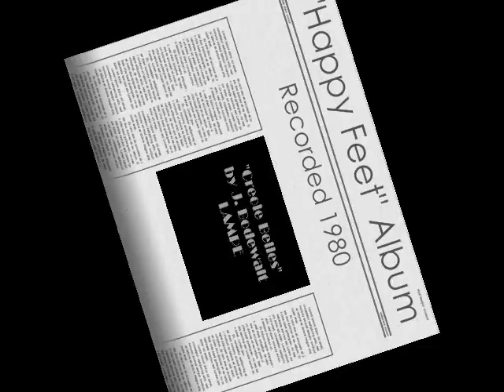Creole Belles Tuxedo Classic Jazz Band Recorded 1980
The Tuxedo Classic Jazz Band was founded in 1976 by Trombonist Dr. Warren "Bud" Trow. Bud, along with his brother Wes Trow, and manager/drummer Bob Hogan, and the band were all exponents of Traditional Jazz in New England. The TCJB played for 30 years all over the New England States. The 8-Piece Dixieland Revival ensemble played almost a dozen performances at the famed Mechanics Hall in Worcester, MA. They also had the distinction of performing for the re-opening of the Hall. Other events where the Tuxedos were featured included the Down East Maine Jazz Festival, the New England (former Boston) Aquarium, the Worcester Art Museum, and Gazebos and town commons throughout the New England States.

Bud Trow passed away in 2008, and left the entire band's library to Dan Gabel. Dan is forever grateful to Bud. "Bud was my mentor, my teacher, and my great friend. I will never forget all he did for me and for the music he loved so much" says Dan.
Dan Gabel has plans to start a new ensemble to carry on the tradition of the great music from the Tuxedo Library, taking the bulk of the repertoire from the Lu Watters' book.

This recording comes from the Tuxedo Classic Jazz Band's only album, recorded on LP in 1980 entitled "Happy Feet."
Personnel includes:
Bud Trow: Trombone, Founder, Leader, Arranger
Bob Hogan: Drums, Band Manager
Wes Trow: Clarinet, Soprano Sax, Arranger
Lou Borelli: Trumpet
Herb Maynard: Trumpet
Harold Woodrow: Banjo
Bob Long: Tuba

The video is dedicated to Bud and Bob Hogan, who passed away Spring 2009.

"Bob was a great friend to me. He LOVED this music more than anything, and had an encyclopedic knowledge of the history of Jazz. He understood the function of the drums in a Trad Jazz ensemble better than most, and also the entire ensemble. He was a most kind and amiable man. I will miss our weekly meetings discussing all things Jazz, and also his friendship. Rest in Peace, Bob." -Dan Gabel, 2009